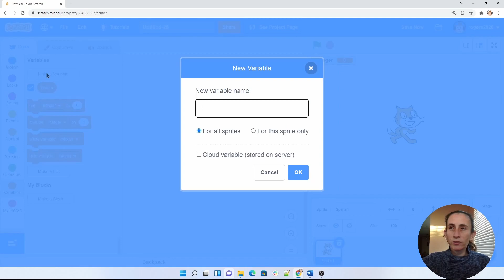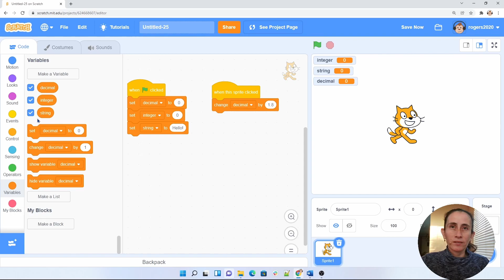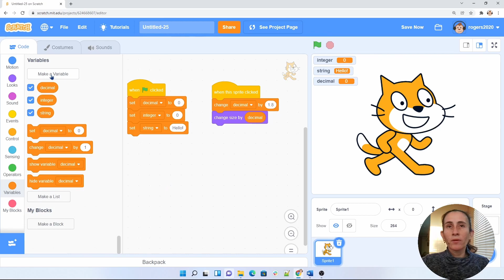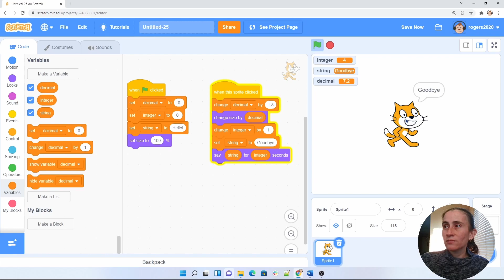How to Define Variables in Scratch 3.0 | Tutorial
Variables are important to programming. Variables in Scratch are easy to define. Check out how easy tutorial and learn more about variables.